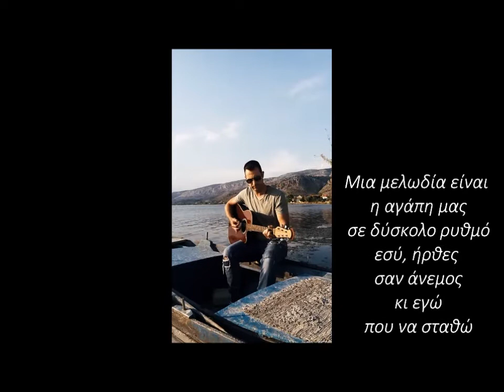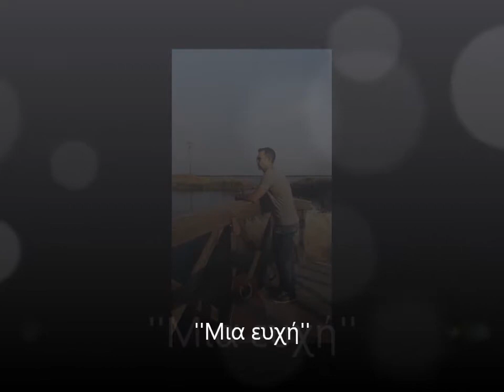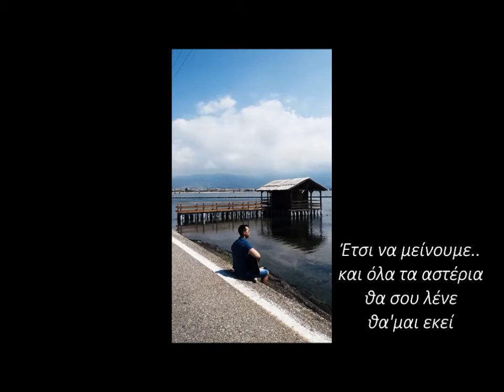Καστανάς Γιάννης - Μια ευχή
Στίχοι - μουσική : Καστανάς Γιάννης
Αφιερωμένο στην γυναίκα μου (20/05/2017)